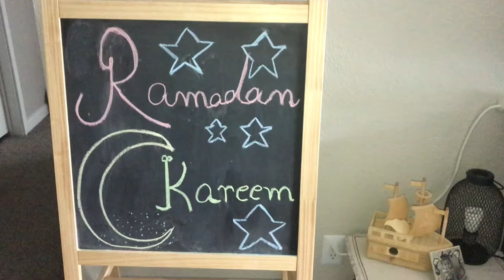আজকের ইফতার ও সেহেরির আয়োজন | Our Iftar and sehri preparation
This video shows our simple iftar and sehri preparation.